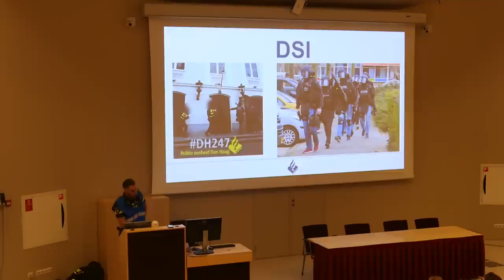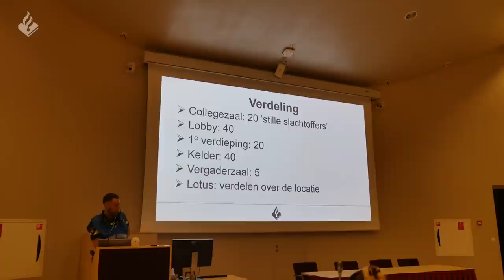POLITIE | EXTREEM GEWELD | CRISISOEFENING | TERRORISME | TRAINING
Een vlog tijdens mijn bezoek in Leiden. Waar wij een grote oefening draaide. Check de video ;-)

Volg je deze collega's al op instagram:
Jan-Willem: